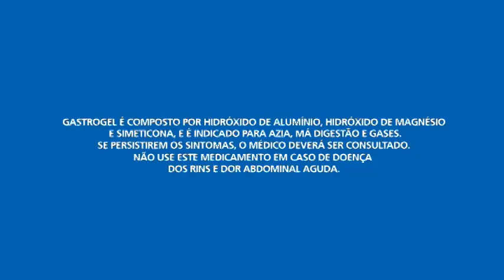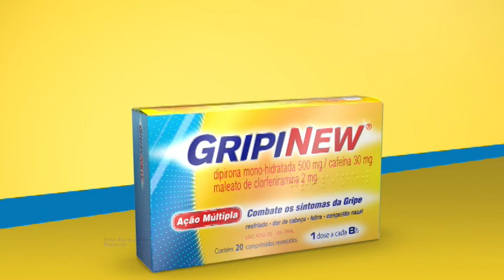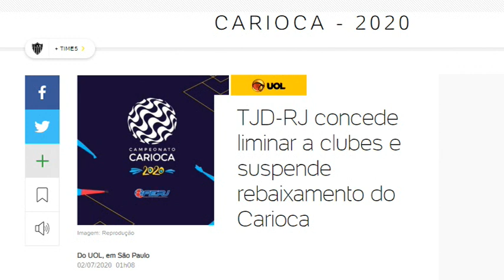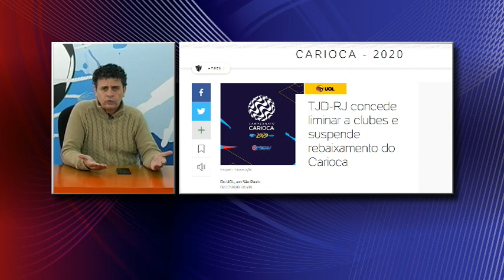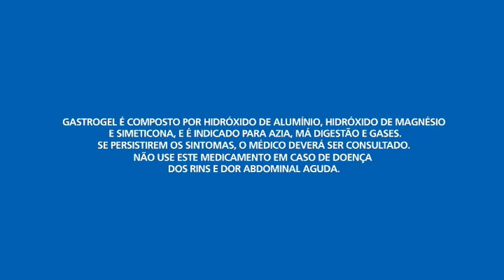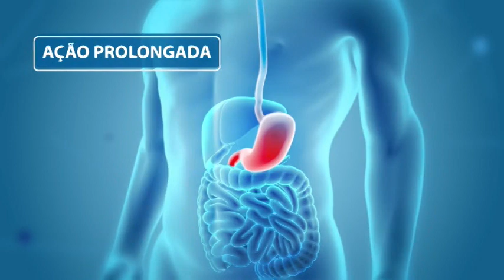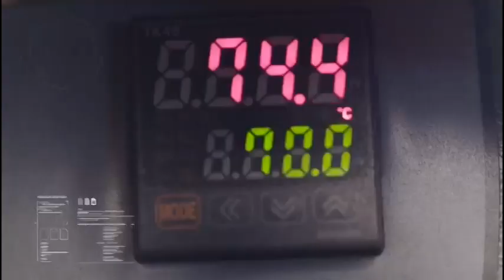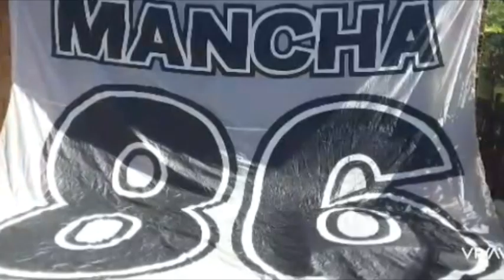W SPORTS NEWS - 02.07.2020